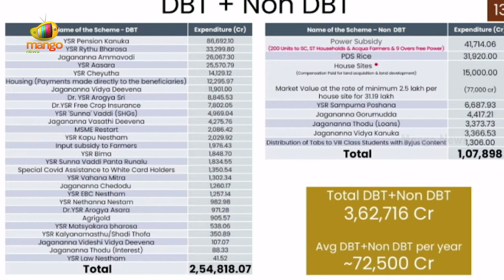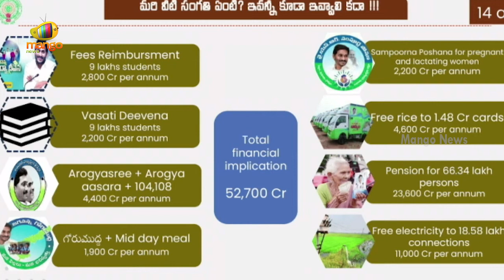CM YS Jagan Satires On Chandrababu Naidu | AP Assembly Sessions | AP Budget 2024 | Mango News